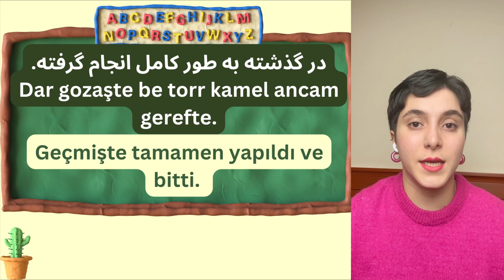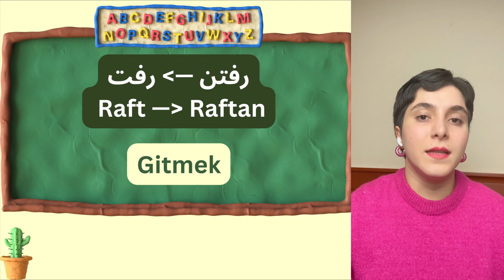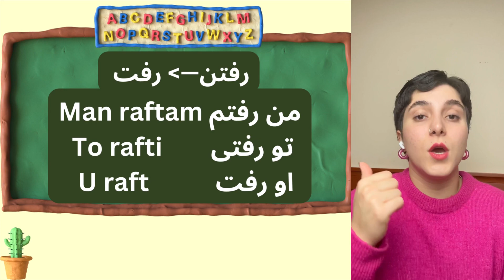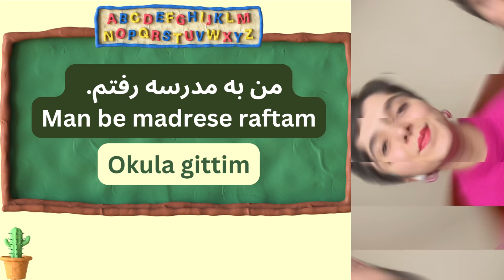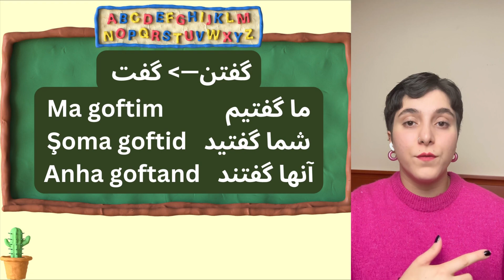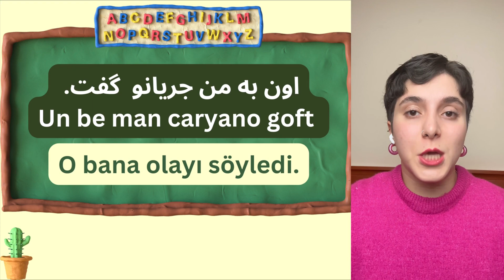•85 farsça Mazi Sade dersi. Mazi fiillerinin birinci konusu. 1/6